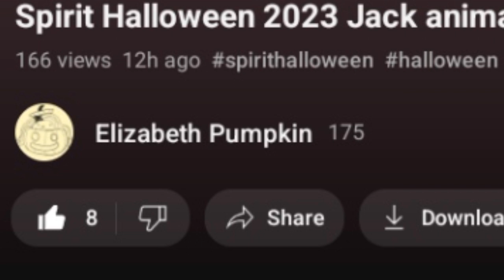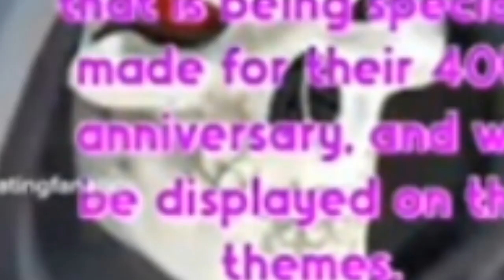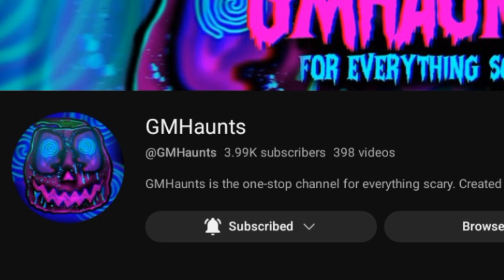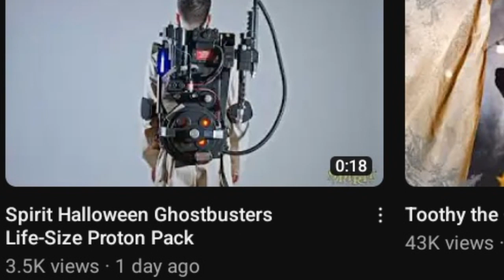ARE WE CLOSE TO SPIRIT HALLOWEEN 2023!!!!! ( New animatronics and more!!!! )